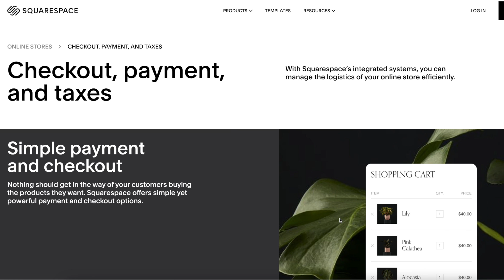things i wish I knew before becoming a full time content creator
since i became a full time content creator in 2021, i've learned a lot about this industry & the monetization side of it. while i love this job & wouldn't trade it for the world, there are a lot of things that we don't talk about when it comes to making money from social media. from things like lifestyle creep, to the pressure of going viral, & even how much you can expect to get from brand deals. in this video, i share some mistakes i've made & lessons learned that can hopefully help you on your journey towards becoming a full time content creator.

timestamps
0:00-2:34 intro + income breakdown
2:34 how much you can make from brand deals
4:50 fluctuations in growth + pay
6:41 the problem with consistency
8:37 monetize outside of brand deals
10:19 squarespace
11:18 being an influencer is not financial freedom
12:17 lifestyle creep
14:36 monetizing your passions + protecting your energy

~faq~
age: 24
race: black
sign: aries
tripod for ig pics